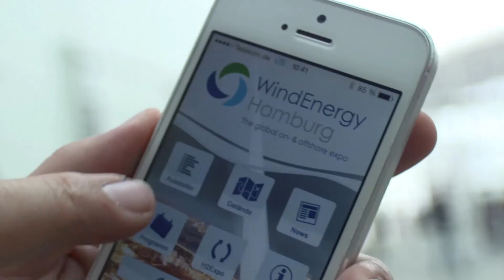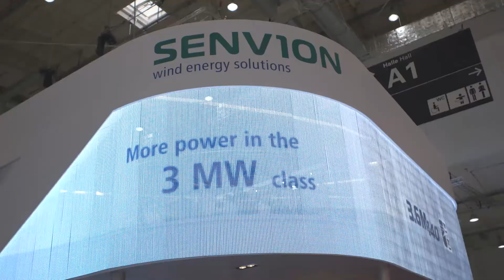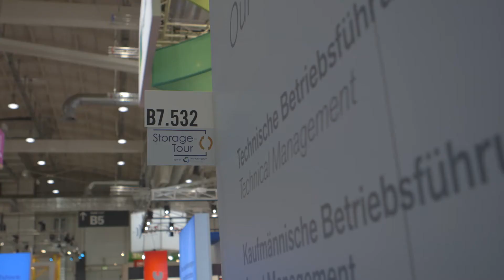WindEnergy Hamburg - Imagefilm neu (deutsch)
Rund 35 000 Besucher aus 48 Nationen, 1 400 Aussteller aus 34 Ländern.

Internationale Besucher und Aussteller aus aller Welt, zahlreiche Erfolgsmeldungen über Geschäftsabschlüsse und die Erschließung neuer Märkte – das ist die positive Bilanz der WindEnergy Hamburg. Die Weltleitmesse der Windindustrie legte bei der Internationalität gegenüber der Premiere 2014 nochmals deutlich zu: Rund 35 000 Fachbesucher aus 48 Nationen kamen nach Hamburg. Der Anteil der internationalen Besucher stieg auf rund 40 Prozent, der Anteil internationaler Aussteller auf 44 Prozent.